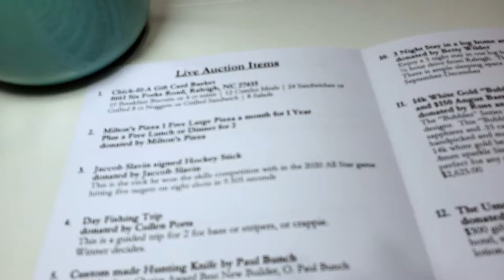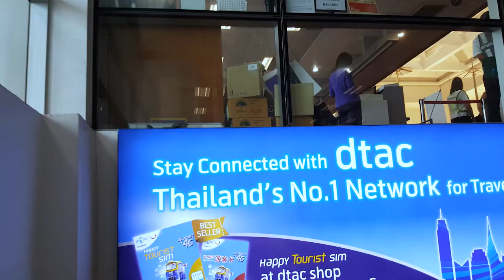Bay Leaf | Mission's Auction Fundraising Event (2021)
Welcome to Bay Leaf Baptist Church!

If you have any questions feel free to put them in the comment box below or chat box during our live stream.

We hope you enjoy this programming and please let us know if there is anything we can do to be of service to you.

SUNDAY
8:30AM
9:30AM
11:00AM

SATURDAY
5:00PM